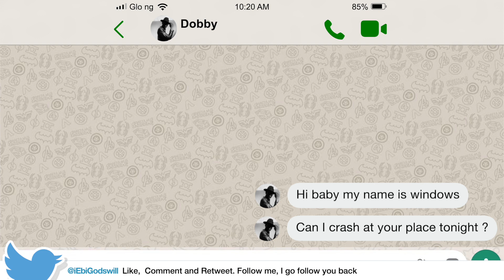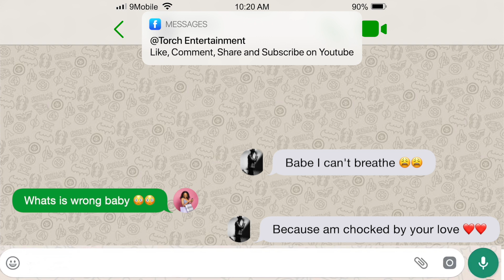Social State Ep4 - Who Send you message ?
Aproko Search

Nigerian Chat Film Series creates funny, romantic, and scary text stories. Imagine short stories told through text message conversations. Watch the funniest, craziest, and most surprising text message chats as they unfold.